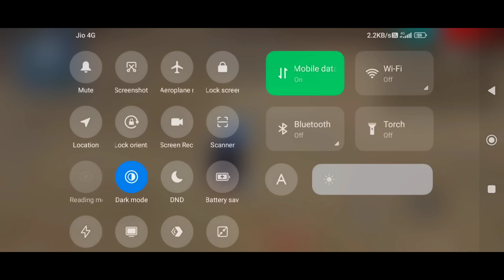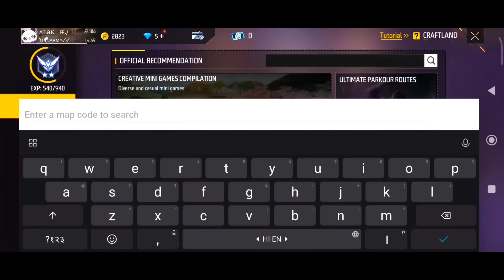Impossible 🎯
💋 Inspiration Ruok

training ground big muncher monster
double m1887 enter
dj alok
lone wolf
training
one placeff
free fire
ff
free fire tik tok
TikTok ff